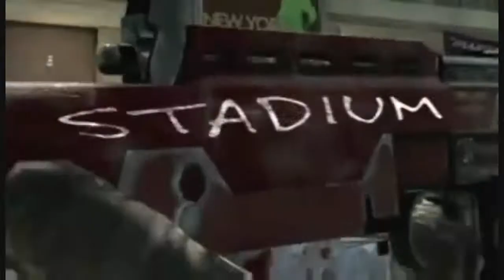Call of Duty: Black Ops New First Strike Map Pack Official Trailer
The official trailer as seen on callofduty's channel